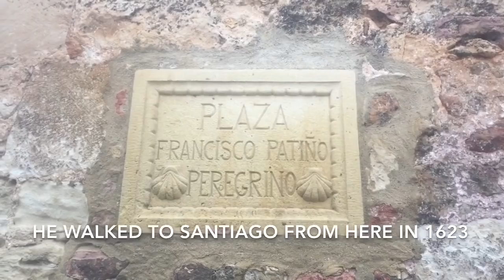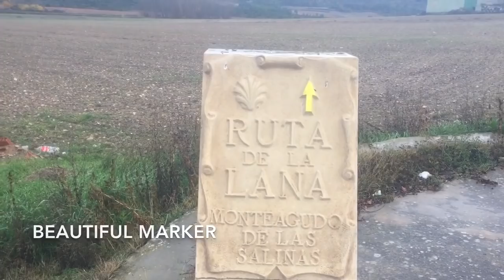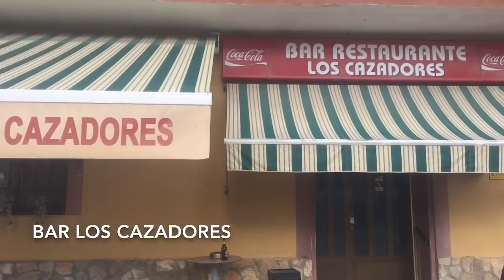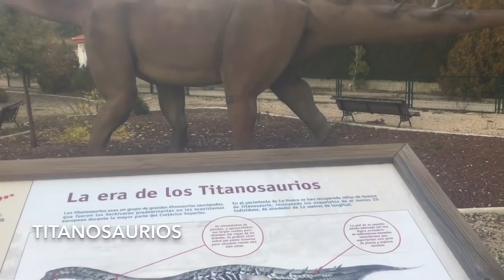Day 12- Sara Hikes the Ruta de la Lana Camino | Wild Boar and a Wild Dinosaur in Fuentes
Monteagudo de las Salinas to Fuentes.  24 km. .